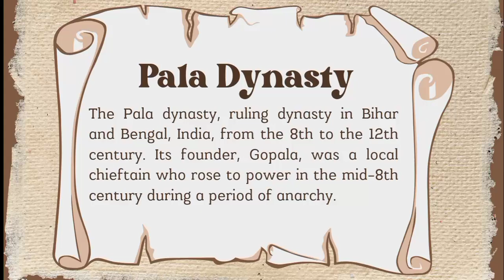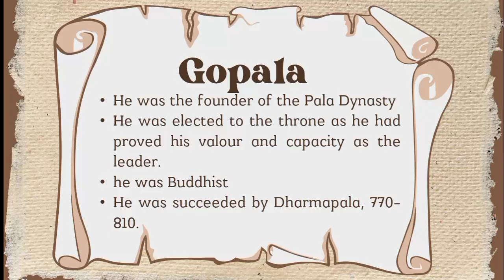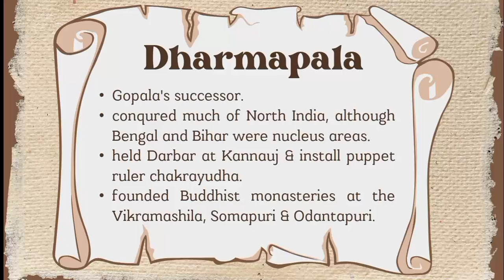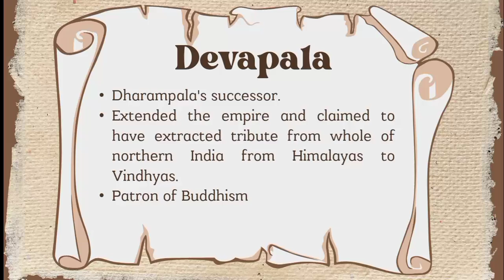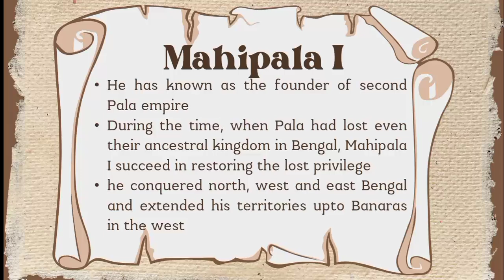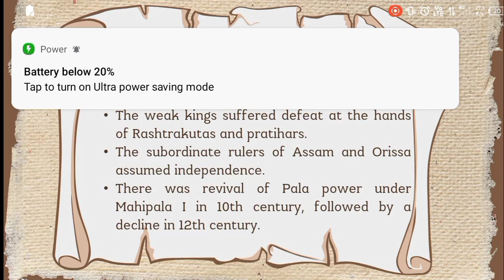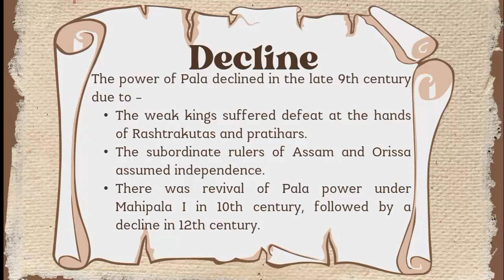Pala Dynasty of Bengal in Early Medieval Indian History | Ancient Indian history | History by Nikhil